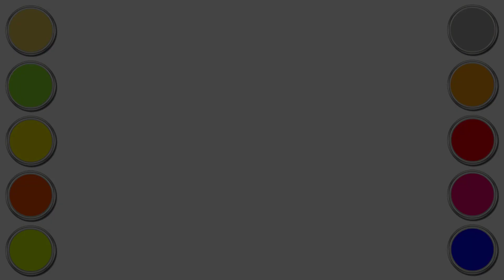How to draw a Lantern Easy Step by Step || Kids Drawing Video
Learn how to draw a charming lantern in this easy and fun tutorial designed specifically for kids! Follow along as we break down the steps to create a cute lantern illustration from start to finish. Perfect for beginners and budding artists, this lantern drawing tutorial is a great way to spark creativity and imagination in kids of all ages. Let's dive in and have a creative adventure together.

👉👉The Purpose of this video and related Queries:
Lantern drawing tutorial. Step-by-step lantern drawing. Easy lantern sketching. Drawing a lantern for beginners. Kids drawing pictures. Drawing ideas for kids step by step. How to draw videos. Art videos for kids. Art for kids hub videos. Art hub how to draw. How to Teach Drawing to Kids. Kids drawing step by step. Easy drawing kids cute. Drawing for kids. Cartoon drawing for Kids. Drawing picture. Drawig ideas. Easy drawing. Drawing for kids girls. Simple Drawing for kids. How do I teach my child easy drawing?